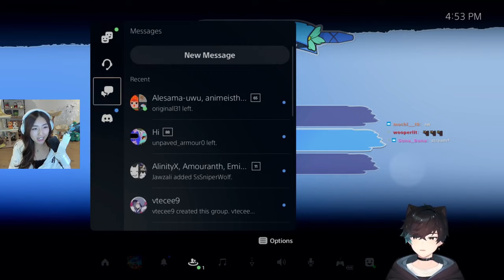Sykkuno plays LEGO Horizon Adventures with Janet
Streamers on the video: Sykkuno and Janet